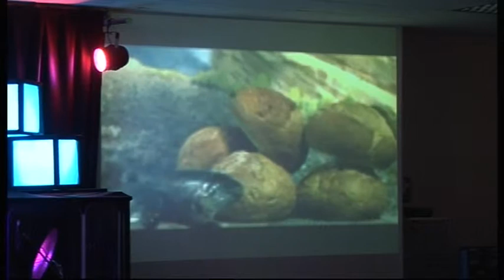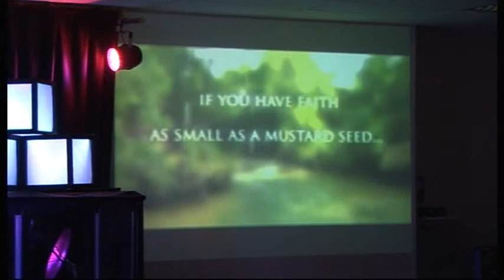1st October 2017 Mark Adams